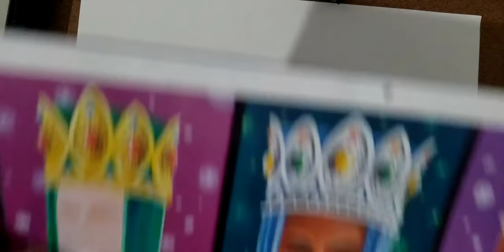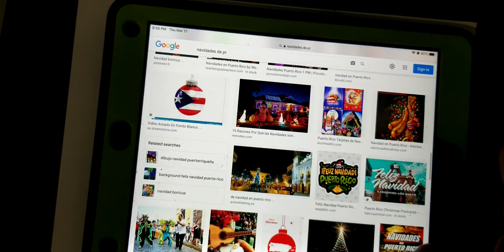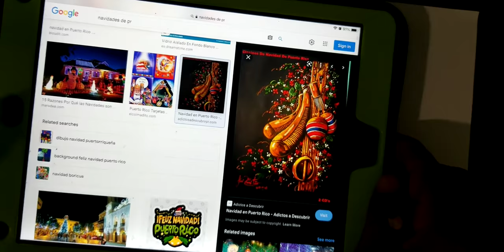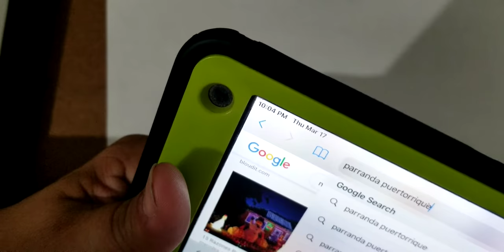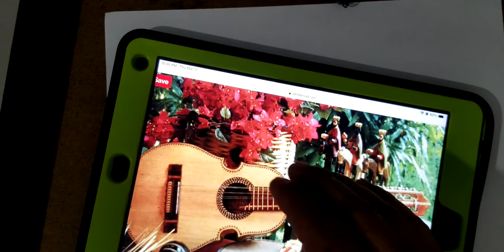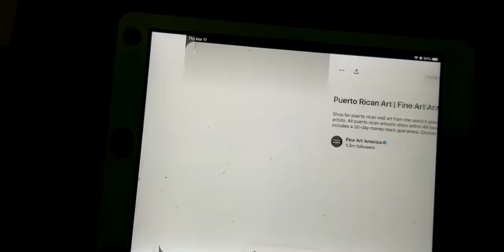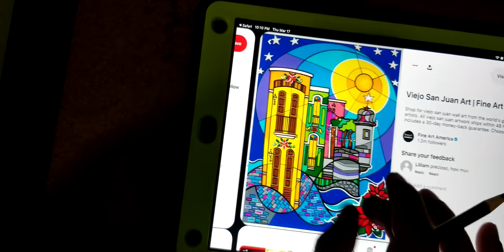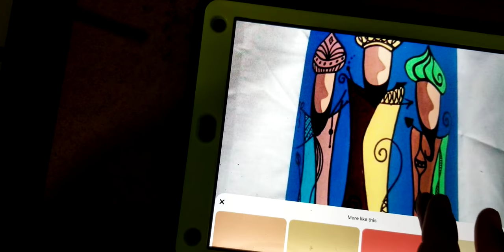Marzo 2022..como diseñar trabajo para calendario de navidad